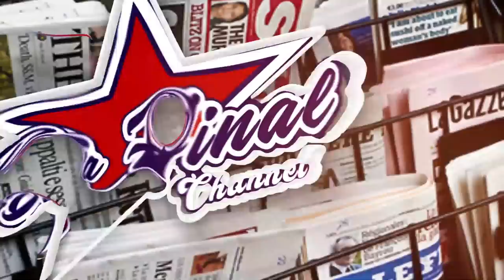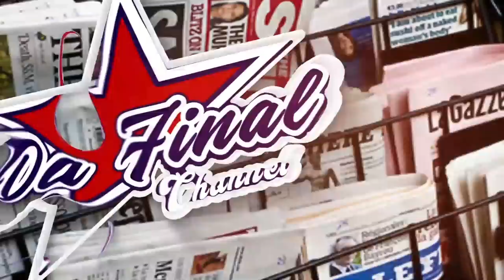BOBI WINE ABALABUDDE, FEDERATION YAKOLEDDWA NA KIGENDERWA KYA KULWANYISA BAYIMBI . BWIINO WUUNO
TRENDING STORY